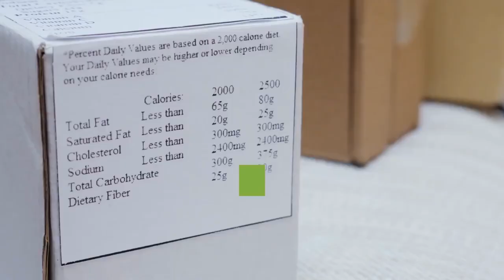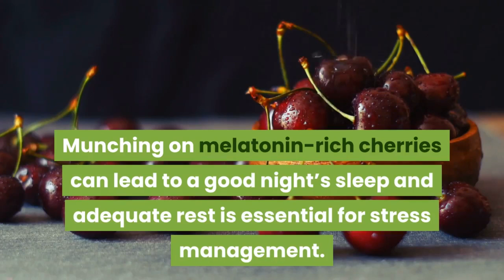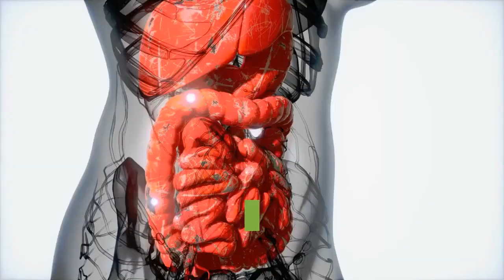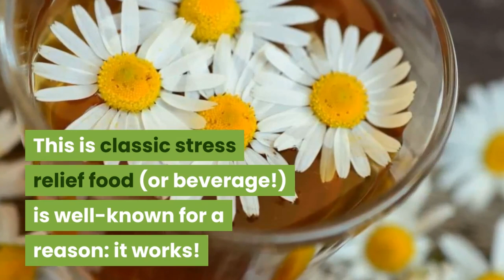Ways To Naturally Reduce Anxiety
Here are the Top 10 Relief Food to Help You Find the Calm
Timestamps:
0:00 Start
0:04 Stress relief food
0:10 Strawberries Did you know strawberries actually have more vitamin C than an orange?
0:36 Oatmeal is a great food to reduce stress
1:12 cherries can lead to a good night’s sleep
1:25 Avocado can reduce stress and anxiety
1:36 Almonds can reduce feelings of stress and depression.
1:50 Tempeh "Good bacteria” reduces inflammation in the gut
2:25 Lentils also rich in potassium, magnesium
2:43 Spinach has the power trio: Potassium, calcium, and magnesium
3:12 Raw veggies helps you to manage stress levels.
3:28 chamomile (Sipping in chamomile tea can help reduce stress.)

Summary
Number  1. Strawberries
 (Did you know strawberries actually have more vitamin C than an orange? Although citrus fruits are still excellent whole food sources of vitamin C.)
Number 2. Oatmeal
Oatmeal is a great food to reduce stress because it’s packed with fibre, which means slower digestion and stabilized blood sugar,
Number 3. Cherries
And once you prepare your oats, add a cherry on top. Munching on melatonin-rich cherries can lead to a good night’s sleep, and adequate rest is essential for stress management.
Number 4. Avocados
A delicious plant-based source of Omega-3s fatty acids, which can reduce stress and anxiety, avocados are a great mood booster.
Number 5. Almonds
Almonds aren’t just great for your immune system (thanks to vitamin E!), they’ve also got loads of B vitamins and magnesium, which help your body make serotonin and can reduce feelings of stress and depression.
Number 6. Tempeh
 This is why eating prebiotics and probiotics, foods with “good bacteria,” is so important for your overall health. Made from fermented cooked soybeans, Tempeh is one of our favourite plant-based sources of prebiotics and is a great meat alternative to add to your stir-fries, skewers, pasta sauce, you name it.
Number 7. Lentils
Filled to the brim with antioxidants, lentils also rich in potassium, magnesium, and B vitamins to help stabilize your mood. Plus, they’re fibre powerhouses, which are good for your gut.
Number 8. Spinach
 spinach has the power trio: Potassium, calcium, and magnesium work, which all work together to lower blood pressure and reduce stress.
Number 9. Raw Veggies
Did you know that munching on raw veggies can help you relax? It’s truly mechanical! All that crunching and munching reduces tension in the jaw, which in turn, helps you to manage stress levels.
Number 10. Chamomile Tea
This is classic stress relief food (or beverage!) is well-known for a reason: it works! Sipping in chamomile tea can help reduce stress. It’s naturally caffeine-free and helps to increase serotonin and melatonin levels in the body, leading to a restful slumber and a feeling of calm.

 No material on this Channel is intended to be a substitute for Professional medical advice, diagnosis or Treatment. Always seek the advice of your physician or other qualified health care Provider.